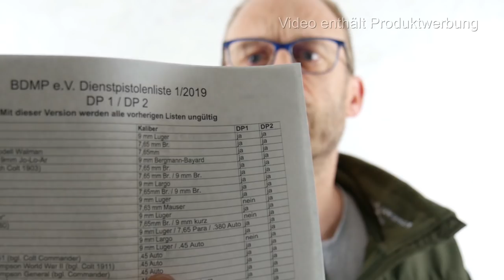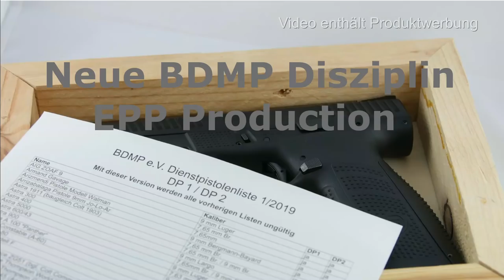gunvlog - EPP Production im BDMP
Jüngst hat der BDMP die Genehmigung für die neue Sportordnung durch das BVA erhalten und die neue SpoO veröffentlich.

In der SpoO für Kurzwaffen findet sich die neue Sub Disziplin EPP Production, die neue Anforderungen und Kriterien an die zugelassenen Waffen und Ausrüstung stellt.

Auf diese Kriterien gehe ich in diesem Video ein.

Waffenpflegeprodukte Onlinekatalog der Fa. Niebling

3M Peltor LEP100-EU

3M Peltor ProTac Hunter

3M Peltor SportTac

3M Peltor HY80S-EU Gelring für Pletor SportTac

3M Peltor Optime III

3M Peltor X5A

3M Peltor ProTac III Shooter

3M Peltor Tactical XP

3M Peltor Bulls Eye

3M Peltor X4A

3M Combat Arms E-A-R Fit

3M Maxim Ballistic Set

3M Maxim Ballistic (Transparent)

3M Maxim Ballistic (bronze)

3M Maxim Ballistic (gelb)

3M Maxim Ballistic Band2 Brillenband

3M Schutzbrille SF403AF

3M Schutzbrille SF203AF

3M Schutzbrille SF201AF

Cytac Waffenzubehör